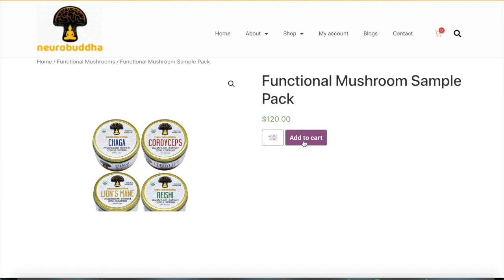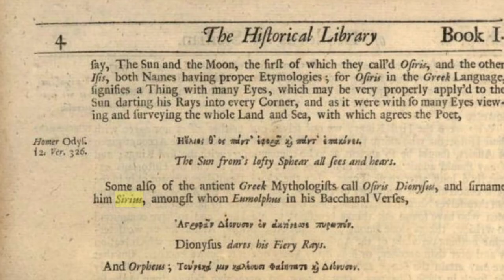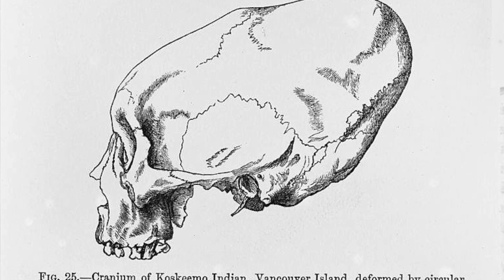Brien Foerster - Was Osiris a Giant ET from Sirius with an Elongated Skull?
We are joined by Brien Foerster for an exciting episode to discuss his investigations into elongated skulls. He will reveal the latest science and genetic evidence about them. We will also find out if they have extraterrestrial origins and if their relatives are still here.